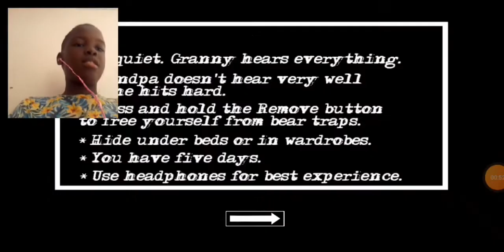playing granny chapter 2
Today I am playing granny make sure to like and subscribe and download granny chapter 2 on playstore and apple store make sure to comment down what I should play next